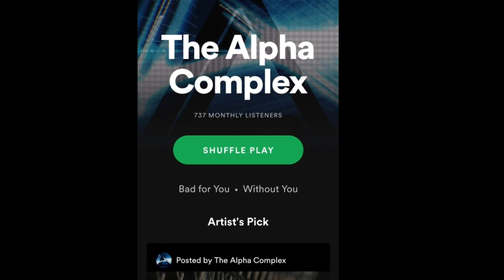Fury Reacts - Bad for you by The Alpha Complex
Our second in the series of Fury Reacts and this time I was fortunate enough to be given permission by the band The Alpha Complex to react to their new music video, Bad for you.

Don't forget to support the band and purchase their songs, available from all major download/streaming stores. Also follow them on Spotify and YouTube to keep updated with their latest work.